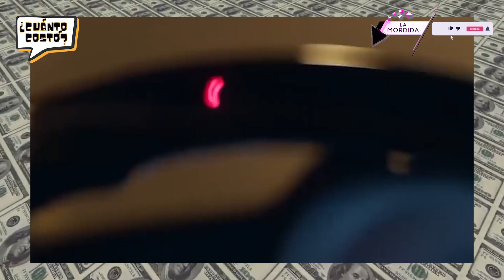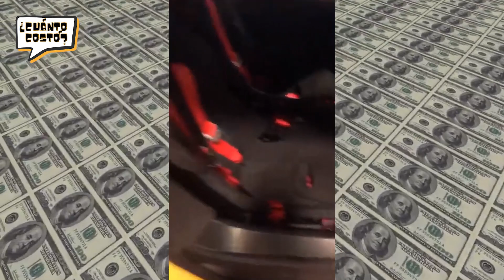¿EN CUÁNTO ESTÁN VALORADOS LOS CARROS DE TEKASHI?